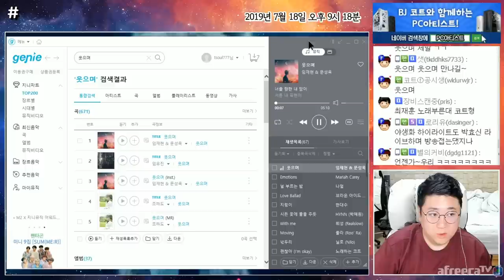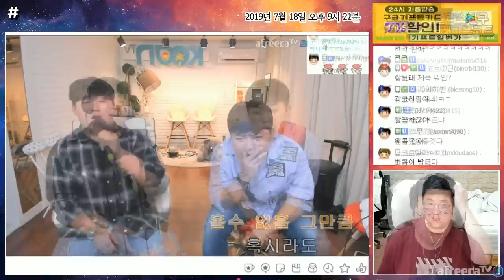가수 임재현님과 노래배틀했습니다. [노래하는코트]